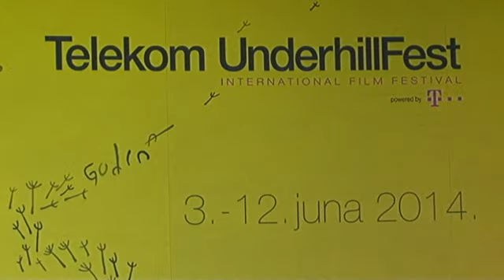Deep Thoughts live at CNP (Montenegrin National Theatre)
Opening night at Telekom Underhill fest in Podgorica 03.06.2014
special guests: Marija Bozovic aka Maria B (vocals) & Vladimir Knezevic (trumpet)

0:00 Intro
4:05 Impressions
11:48 Bruce Lee R.I.P
18:49 Previous Incarnations
25:04 Golden Age
31:40 Ascending
36:55 People Play Games
42:58 Muruga
46:49 Expressions
54:52 Ascending (encore)

Deep Thoughts is a Trip-Hop / Electronic based music project from Montenegro (Podgorica) whose work is mainly influenced by the eastern culture & wisdom